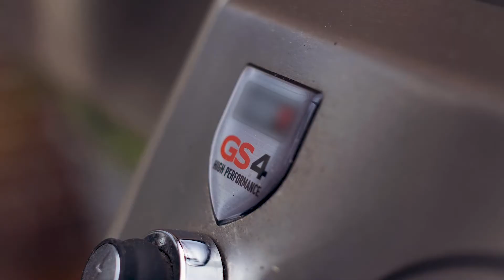A Cinematic Grill B-Roll | Delicious Burgers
EasyFILM produziert Ihren Werbefilm für Ihr Unternehmen und/oder Produkt.
Wir arbeiten nach dem Leitsatz: Schnell, einfach und preiswert.

Schnell:
- Auftragsgespräch und Besprechung der Filmschwerpunkte innerhalb von 15 – 20 Minuten
- Bearbeitungszeit eines Auftrages innerhalb von 10 Stunden
- Ergebnis in kürzester Zeit

Einfach:
- Abwicklung mit der Kundschaft über ein simples Formular (basierend auf Marketing- und Filmstudien)
- Keine ausgiebigen Korrekturschleifen nötig
- Einfacher Download über einen Link via E-Mail

Preiswert:
- Nur pauschale Preismodelle
- Preislich deutlich unter vergleichbaren Mitbewerbern

Inhaber: Jeremy Blunck, Marco Streng und Lucas Streng.

easyFilm GbR
Bremer Heerstr. 41,
26135 Oldenburg
Niedersachsen